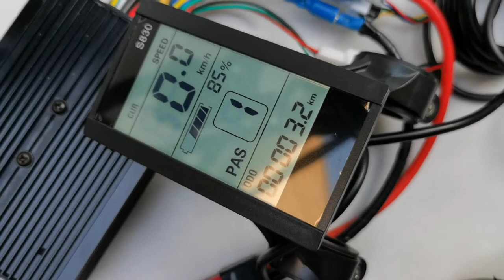Leaf 18 inch 48V 52V 1000W electric scooter kit rear hub motor wheel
The 18 inch electric scooter motor kit combines the full E-bike technology: direct drive Brushless Gearless high torque hub Motor to change almost every bicycle into a personal electric bike. Save energy, protect environment and save money with a lot of fun.

Main Features:
Hub: Ø372mm Alloy casted hub Hub Fit For: 18 × 2.125" / 2.5" scooter tire - Not fit for 2.5 - 18 inch motorcycle tire
Motor Type: electric scooter motor
Controller: LCD display
Max speed: 61.8kmh
Mechanical brake: V or Drum
Install: spacing of 135mm fork

LCD-S830, More Function:
* Cruise
* Forward & Backwards Optional
* Regen brake
* Speed  0 - 5  - "0" is off. "1" is the slowest. "5" is the fastest.

Package Content:
1 x 18 inch 48V / 52V 1000W rear hub motor wheel
1 x 48V / 52V 1000W 12-MOSFET motor controller
1 x LCD-S830  display speed, mileage, battery gauge..
1 x Twist throttle
1 x Brake lever
1 x Three button switches  control cruise, regen brake, reverse ..
1 x Pedal assist

Net Weight: 9.0 kg   /  19.8 lbs
Package Size: 46cm L x 30cm W x 46cm H /  18.1"  L x 11.8" W x 18.1" H
Package Type: Cardboard Box